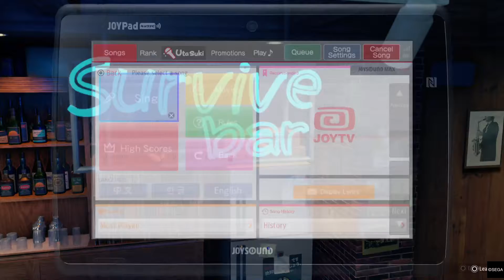Yakuza: Like A Dragon - Heavy Metal Karaoke!